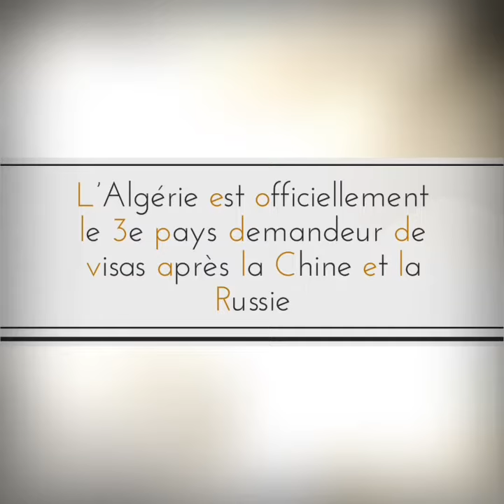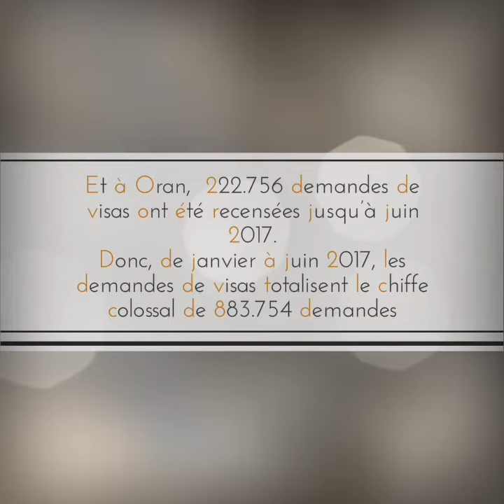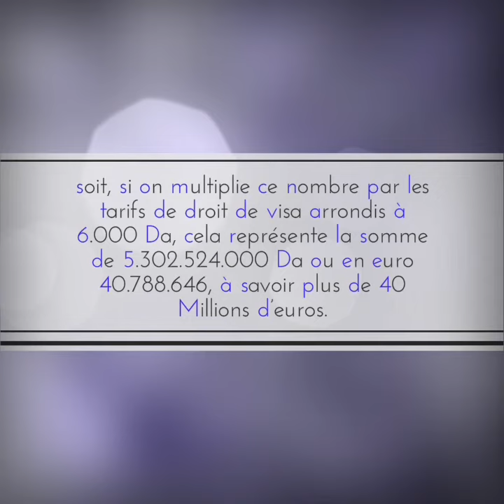L'ambassade de France en Algérie un gain énorme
سفارة فرنسا في الجزائر ربح ضخم